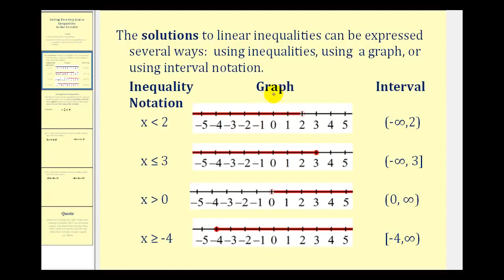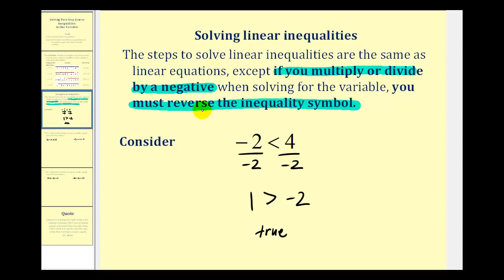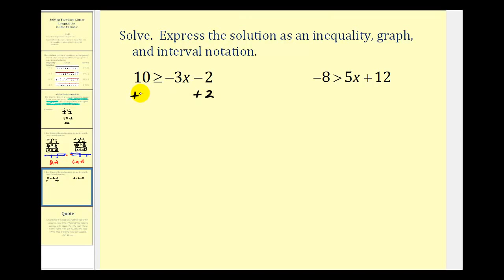Resolver desigualdades lineales de dos pasos en una variable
Este video enseña cómo resolver desigualdades lineales de dos pasos en una variable. La solución se da como una desigualdad, un gráfico y usando notación de intervalo. Biblioteca de videos completa Buscar por tema